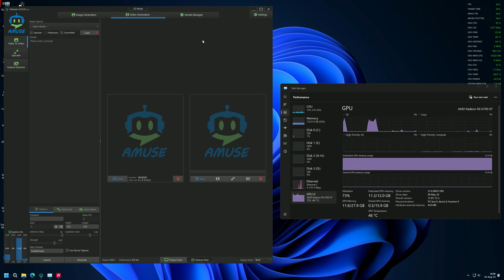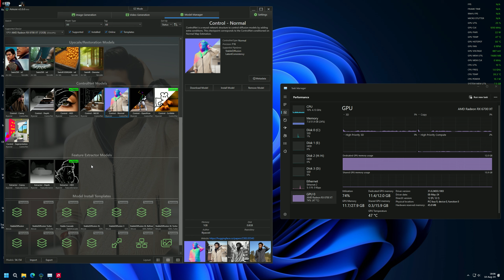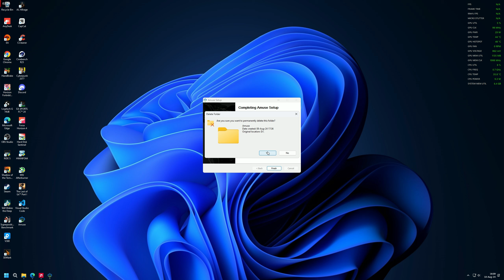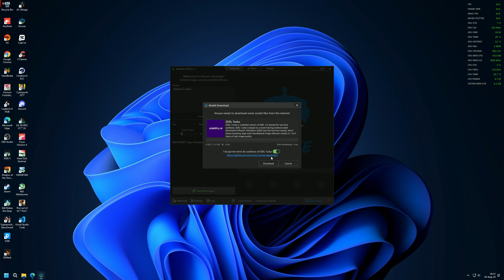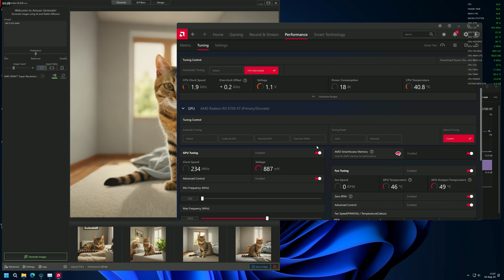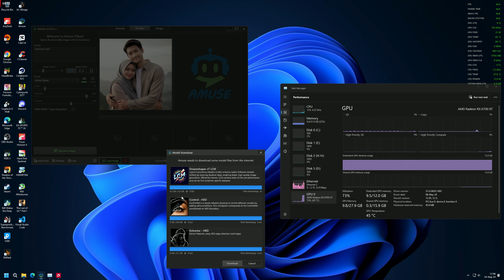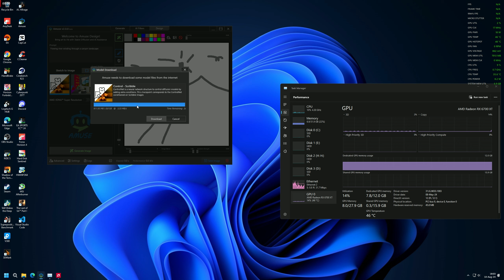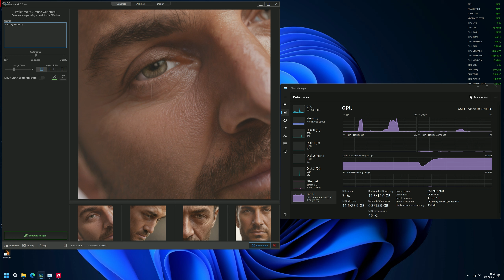ISENG COBA AMUSE AI ALTERNATIF STABLE DIFFUSION DI RX 6700 XT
Karena untuk bermain Stable Diffusion di GPU AMD agak rumit dalam proses intalasinya, jadi saya memutuskan untuk menggunakan AMUSE AI ini, walaupun pakai RX 6700 XT ternyata bisa juga, yang penting VRAM minimal 8GB karena menggunakan SDXL Turbo.
Lebih mudah, simple, tanpa harus login, tanpa akun, dan GRATIS pastinya!!👍

RECOMMENDED SPECIFICATIONS FOR AMD LAPTOPS:
AMD Ryzen™ AI 300 series processors with 24GB of RAM or higher
AMD Ryzen™ 8040 series processors (AMD XDNA™ Super Resolution requires the latest OEM MCDM and NPU driver update) with 32GB of RAM
RECOMMENDED SPECIFICATIONS FOR AMD GRAPHICS CARDS:
Radeon™ RX 7000 Series Graphics Cards

Whistle by Scandinavianz
🎵 Track Info:
Title: Whistle by Scandinavianz
Genre and Mood: Dance & Electronic + Happy
🎧 Available on:
😊 Contact the Artist:
Scandinavianz: